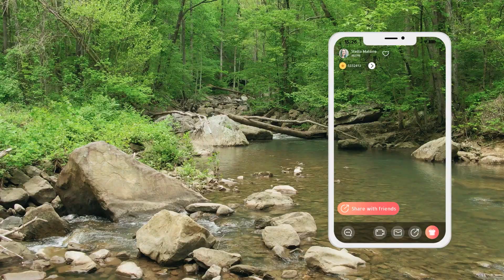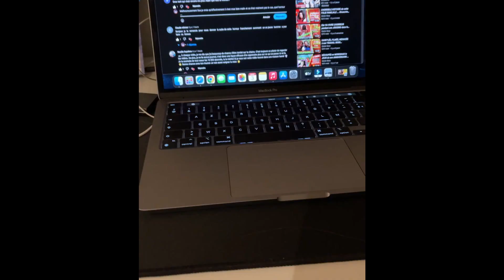BRI va passer UNE NUIT D’HORREUR …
Brittanee est en vacances à la plage mais tout va virer au cauchemar…

(Quant au ton de ma narration adopté dans mes vidéos, il est proportionnel à l'empathie que j'ai pour les victimes
et ma colère pour les agresseurs dans certains cas.

🎃Mes sources:
Wikipedia
Live5news.com
Abc7news.com
Cnn.com

Addict (Instrumental),
To have in a least water,
Swells-Underbelly,
Raging streets.